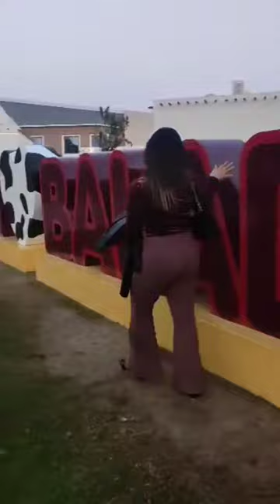my first vlog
my first vlog support please 🙏

   Background music Credit to @VissNingthouja

    𝙒𝙚 𝙙𝙤𝙣'𝙩 𝙝𝙖𝙫𝙚 𝙜𝙤𝙤𝙙 𝙢𝙤𝙗𝙞𝙡𝙚, 𝙬𝙚 𝙙𝙤𝙣'𝙩 𝙝𝙖𝙫𝙚 𝙜𝙤𝙤𝙙 𝙘𝙤𝙣𝙩𝙚𝙣𝙩, 𝙬𝙚 𝙢𝙖𝙙𝙚 𝙩𝙝𝙞𝙨 𝙫𝙞𝙙𝙚𝙤 𝙟𝙪𝙨𝙩 𝙛𝙤𝙧 𝙛𝙪𝙣.
   𝘼𝙣𝙙 𝙞𝙛 𝙮𝙤𝙪 𝙬𝙖𝙣𝙩 𝙩𝙤 𝙟𝙤𝙞𝙣 𝙢𝙚 𝙤𝙣 𝙎𝙤𝙘𝙞𝙖𝙡 𝙈𝙚𝙙𝙞𝙖'𝙨, 𝙮𝙤𝙪 𝙘𝙖𝙣 𝙟𝙤𝙞𝙣:

    𝙀𝙣𝙟𝙤𝙮 𝙔𝙤𝙪𝙧 𝙡𝙞𝙛𝙚 𝙜𝙪𝙮𝙨 💞

My first vlog qatar viral
comedy video
new video
Razja_official_555
travel vlog
Foreigner vlog